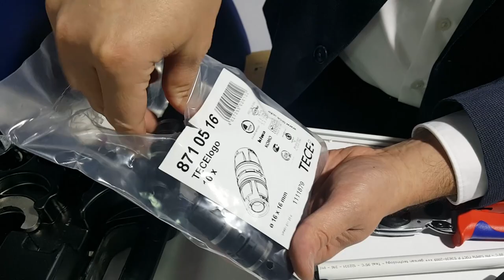Cevi za grejanje i vodovod s kojima se brže i jeftinije radi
Za razvod vode ili radijatorskog grejanja, od sada sve što vam treba su vaše ruke. Naime, za montažu TECElogo cevi nisu potrebni pegla i električna energija na gradilištu već samo spojnice koje drastično pojednostavljanju montažu.

TECElogo cevi spajaju se korišćenjem spojnica (fitunga) kojima se cevi jednostavno povezuju. Dakle, nisu potrebni skupi alati, niti električna energija, a montaža se drastično ubrzava. U asortimanu TECElogo postoje svi standradni oblici spojnica: linearne, pod pravim uglom, prelazi, redukcije, T-komadi... Sve spojnice izrađene su od tvrde PPSU plastike, atestirane i sertificirane po svim zahtevima struke i tržišta, dok su završni spojni elementi izrađeni od legure mesinga.

Saznajte u video-prilogu kako se montiraju ove cevi, a više informacija potražite na ovom linku: